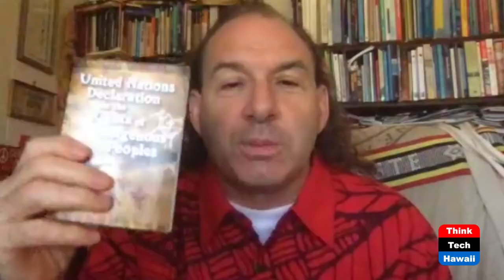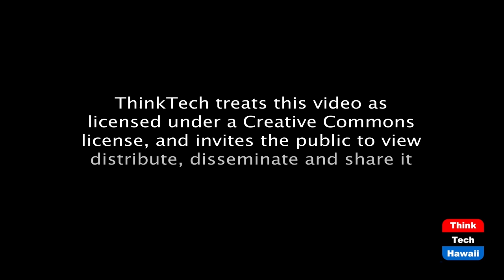UN Permanent Forum on Indigenous Issues (Cooper UNion)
Indigenous Peoples Strategy 20th Session.  The host for this episode is Joshua Cooper.  The guests for this episode are Brian Keane and Priscilla Kim Ong.

The 20th Session of the UN Permanent Forum of Indigenous Issues is taking place at the UN Headquarters with indigenous peoples from the seven regions sharing the latest challenges facing communities.  The UN PFII is important institution where people around the planet share latest strategies.